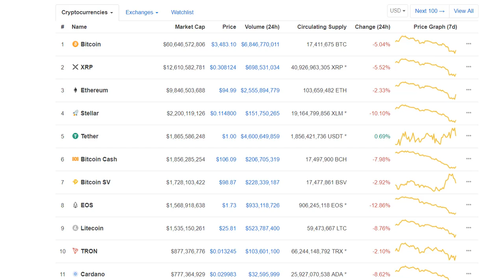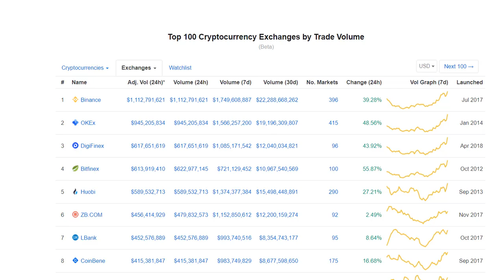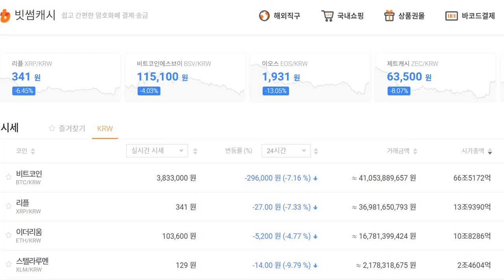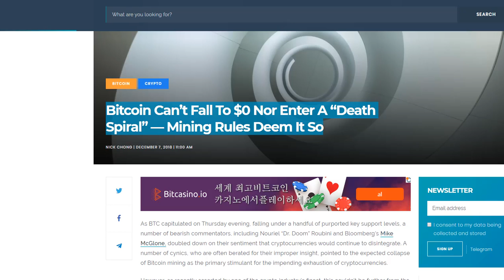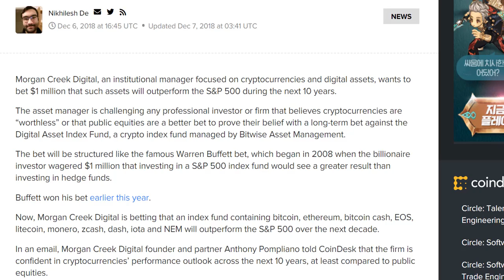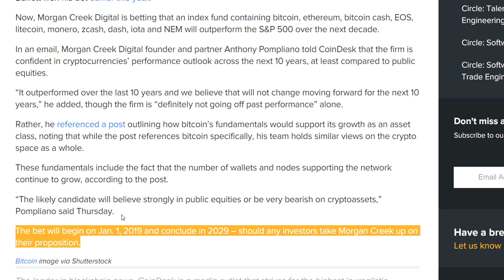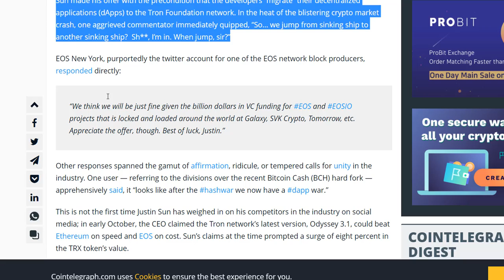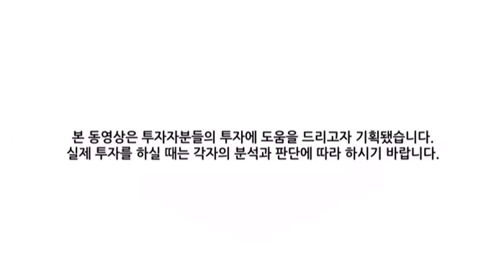[굿모닝 비트코인] 1208 美 SEC, 비트코인 상품연기 오리무중 시장상황 속 하락하는 암호화폐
미 증권거래위원회(SEC)의 반에크 앤 솔리드의 ETF 신청의 승인을 연기함에 따라 주요 코인들 하락세로 돌아선 모습입니다.

이 여파로 한 때, 3300 달러선의 연중 최저치로 떨어졌던 비트코인은 현재 3425달러를 기록하고 있습니다.

대장주 비트코인의 하락세로 주요 코인들도 잇따라 낙폭을 키우고 있습니다.

오늘 시장의 다양한 뉴스들, 영상으로 함께 살펴보시죠!